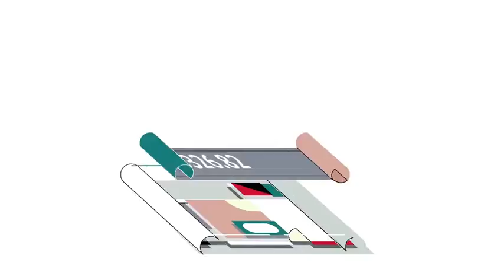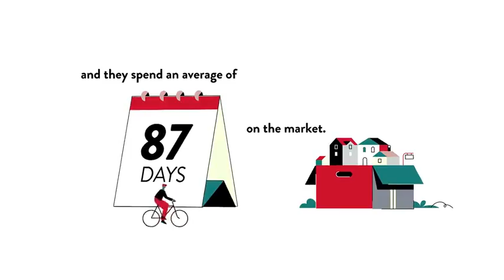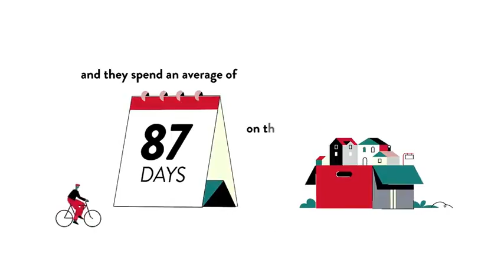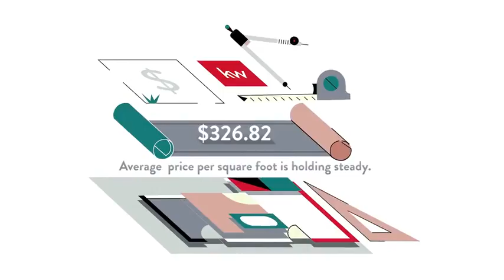Marion/Buchanan, McLean, VA, US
Marion/Buchanan, McLean, VA, US Video Real Estate Market Update.  Presented by Twenty-Three Homes with Glenn and Gift. Northern Virginia Real Estate,
Gift Thongpia,
Glenn Hughes,